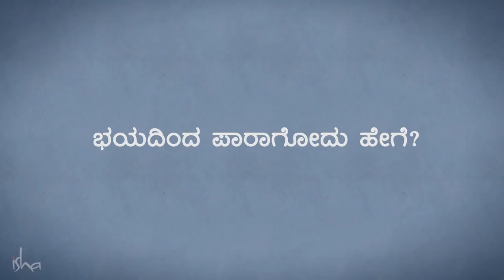ಶಾಂತಿಗಾಗಿ ಯೋಗ - ಭಯದಿಂದ ಪಾರಾಗುವುದು ಹೇಗೆ?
ದಿನನಿತ್ಯ ಸೋಲು, ತಿರಸ್ಕಾರ ಇತ್ಯಾದಿಗಳ ಭಯವು ನಿಮ್ಮನ್ನು ಕಾಡುತ್ತದೆಯೇ? ಅದರಿಂದ ನಿರಂತರ ಕಾಟದಿಂದ ಪಾರಾಗಬೇಕೇ? ಸದ್ಗುರುಗಳು ಇಲ್ಲಿ ಭಯವನ್ನು ವಿಶ್ಲೇಷಿಸುತ್ತಾರೆ, ಹಾಗೂ ಅದನ್ನು ನಿವಾರಿಸಲು ಮೂಲಭೂತ ಪರಿಹಾರವನ್ನು ಸೂಚಿಸುತ್ತಾರೆ.